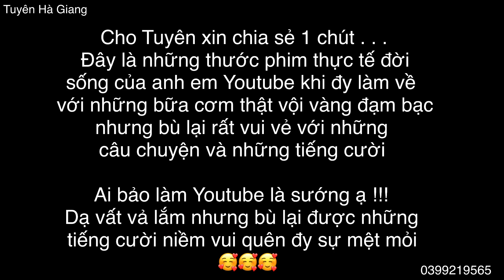Bữa cơm đạm bạc của các Youtube Chanllenge Me - Hãy Thách Thức Tôi , Nắng Cao Nguyên/Tuyên Hà Giang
- Chủ tài khoản :
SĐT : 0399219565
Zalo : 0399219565